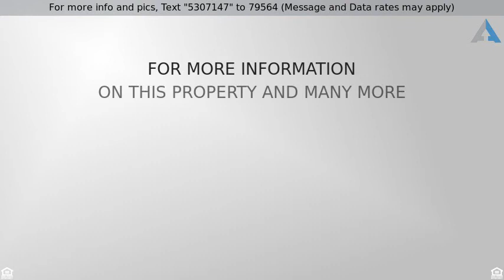Priced at $550,000 - 15720 East Richwood Avenue, Fountain Hills, AZ 85268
Mountain Views! Fantastic Custom Home w/Bonus separate guest quarters! Soaring ceilings, soothing palette, ceiling fans, & beautiful engineered wood plank floors. Charming fireplace for those chilly AZ evenings & stepped shelves for all your accessories. Stunning chefs kitchen features center island, granite counters, breakfast bar, wine cooler, deck access, & plenty of white wood cabinetry w-stylish hardware. Entertain with ease in this incredible home. Master retreat boasts walk-in closet & private en suite. Dual sinks, designer tile, mirrors, & fixtures. Large laundry room w/utility sink & storage cabinets. Generous sized bedrooms, ample closets, & 3 upscale baths. Enjoy the backyard deck overlooking the sparkling heated pebble tec pool w/water feature. flagstone patio, lush grass, & built-in seating area w/table. This is a must see gem in the desert If this property is no longer active or you are the homeowner and wish it to be removed, please contact us at .